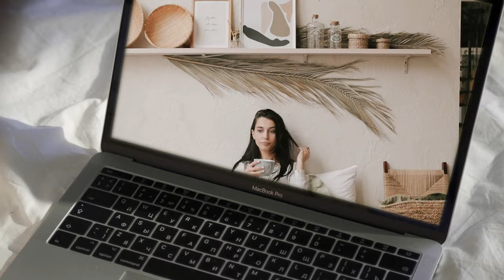Rustem Sultanov - Завтрак в постель (Breakfast in bed)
- Mentre preparavo le frittelle per la colazione, la mia bellezza, percependo l'aroma divino, si svegliò, ma ogni volta faceva finta di dormire profondamente quando entravo nella stanza. È stato così toccante. Sapevo che non stava dormendo, ma fingeva, e le dissi con voce calma: "Cielo mio, svegliati e guarda con i tuoi begli occhi quali frittelle ti aspettano". Dopo essersi stiracchiata maliziosamente, la mia bellezza è saltata fuori da sotto la coperta e si è precipitata verso di me, rischiando di rovesciare il vassoio insieme al caffè e all'aromatica “Crêpe Suzette”!
COLAZIONE A LETTO (Breakfast in bed) - Rustem Sultanov [LYRIC] 👉INDI-POP
ЗАВТРАК в ПОСТЕЛЬ - Рустэм Султанов [LYRIC] 👉INDIE-POP
Autori: Rustem Sultanov/Boris Orlov
Arrangiamento: Andrey Timonin
Chitarre: Grigorij Golubev
Cori: Rustem Sultanov, Andrey Timonin
Miscelazione: Andrey Timonin
Mastering: Damien Bolo
- Пока я готовил блины на завтрак, моя красавица, почувствовав божественный аромат, просыпалась, но каждый раз притворялась крепко спящей, когда я входил в комнату. Это было так трогательно. Я знал, что она не спит, а притворяется, и сказал ей шепотом: «Небеса мои, проснитесь и посмотрите своими прекрасными глазами, какие блины вас ждут». Озорно потянувшись, моя красавица выскочила из-под одеяла и кинулась ко мне, рискуя опрокинуть поднос вместе с кофе и ароматные «Блинчики Сюзетт»!
Авторы: Рустэм Султанов/Борис Орлов
Аранжировка: Андрей Тимонин
Гитары: Григорий Голубев
Бэк вокал: Рустэм Султанов, Андрей Тимонин
Сведение: Андрей Тимонин
Мастеринг: Damien Bolo